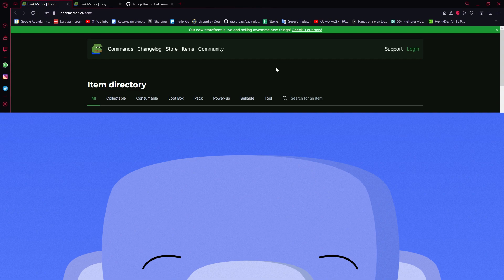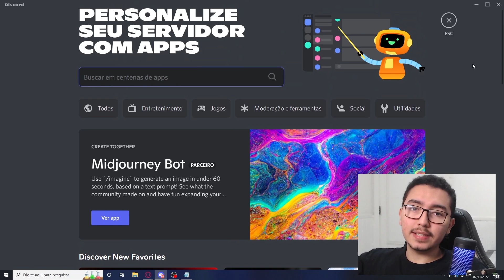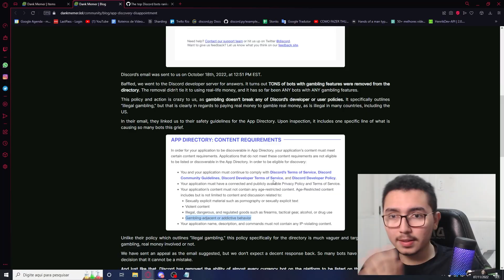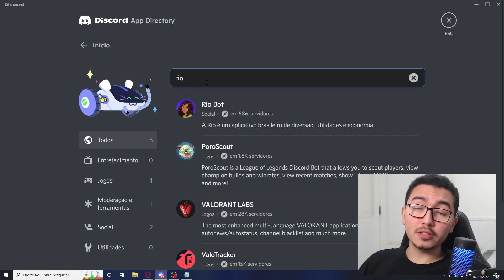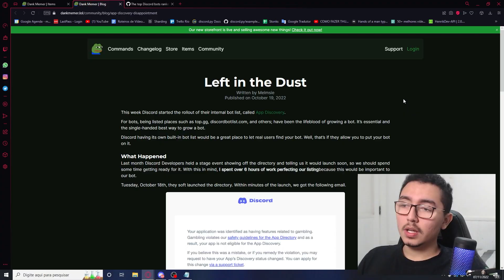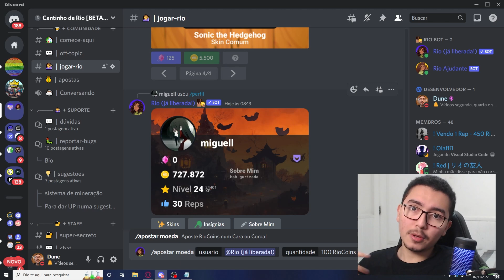DISCORD vai BANIR ESSES BOTS com ESSA FUNCIONALIDADE...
Nesse vídeo eu falo sobre o bloqueio do Bot DankMemer do novo Diretório de Aplicativos e como isso pode afetar permanentemente bots como Loritta, Mee6, Rio e outros.